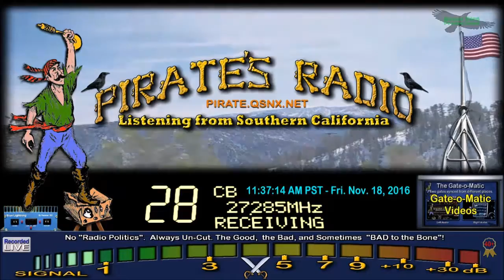CarolinaKid 167 NC, TwinTowers 27 NC, Roger OH